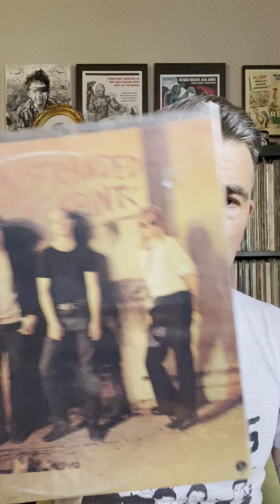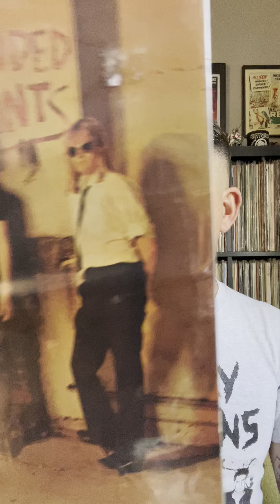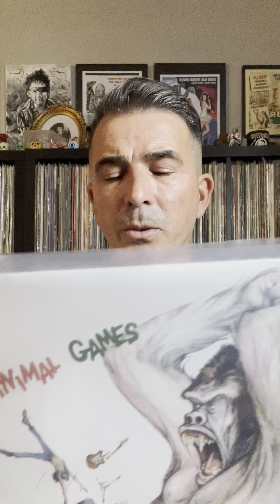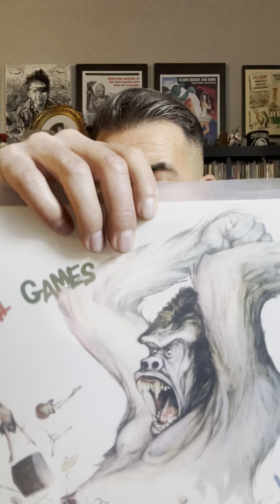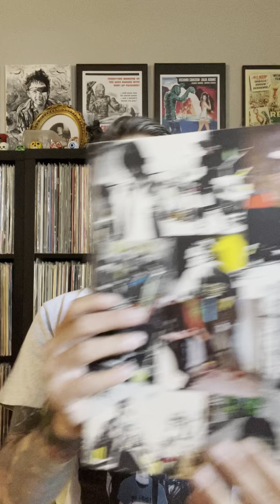15 70s Punk Essentials Vinyl Community